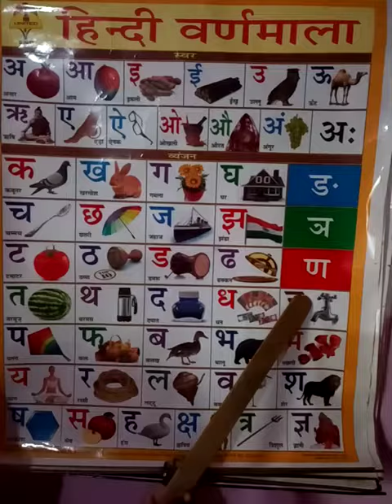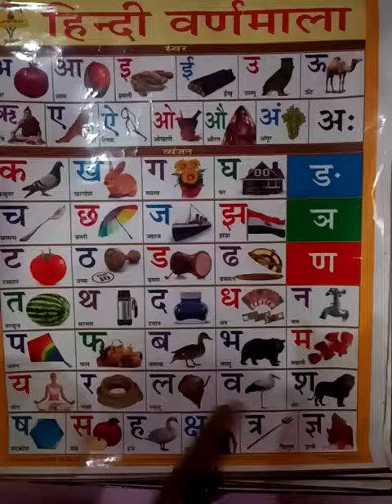हिन्दी वर्ण माला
हिन्दी वर्ण व्यवस्था आ 🍓🥭